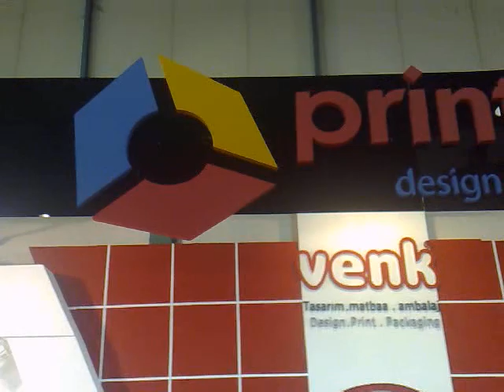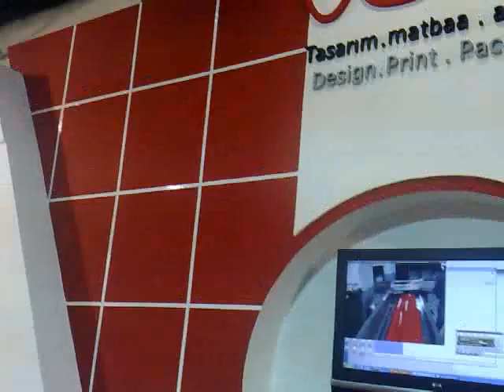printpark fuar 2007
venk ofset